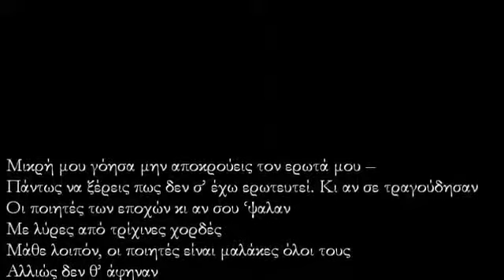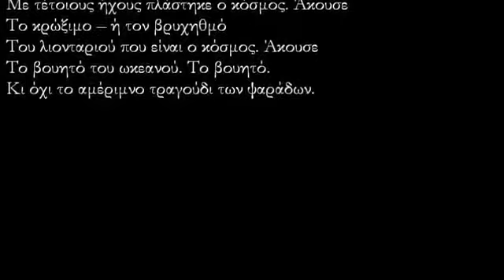Αντώνης Φωστιέρης - Ο ήχος του κόσμου